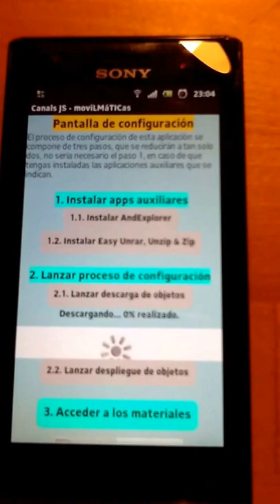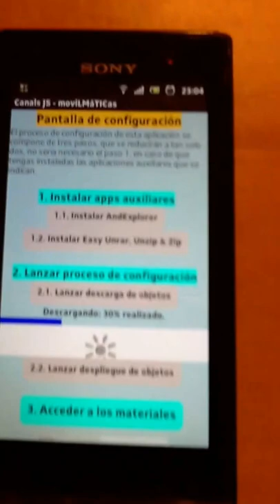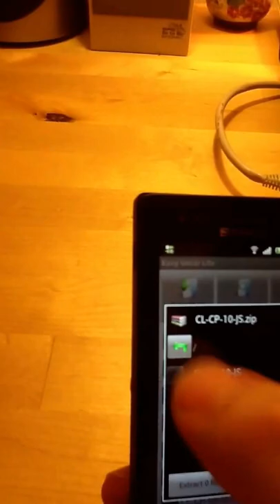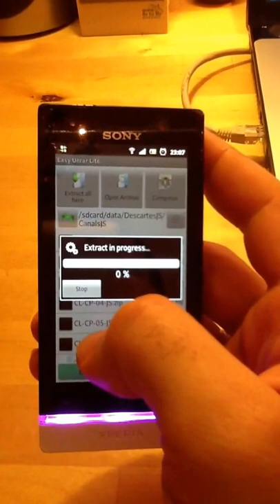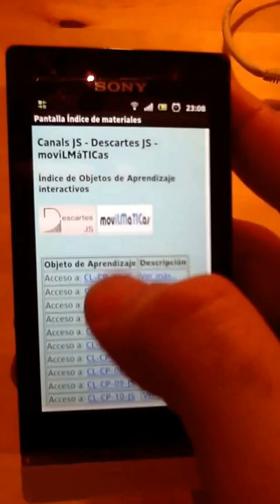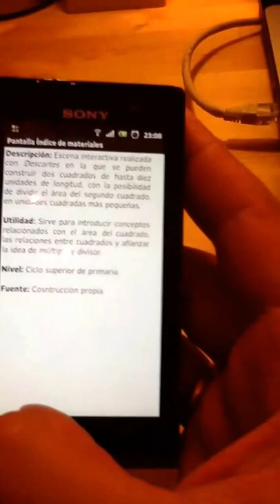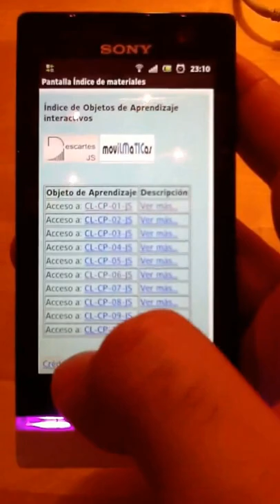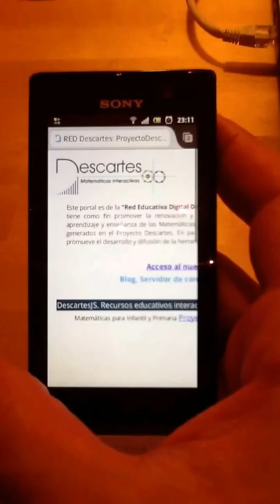Vídeo demostración de la App Canals JS - Descartes JS - móviLMáTICas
Proyecto moviLMáTICas
Demo piloto de la App Canals JS - Descartes JS - móviLMáTICas que permite la utilización de applets interactivos realizados con Descartes JS en local, sin necesidad de estar conectados a internet.
App diseñada y desarrollada por Luis M. Iglesias Albarrán en el ámbito del proyecto moviLMáTICas para la Red Educativa Digital (RED) Descartes.